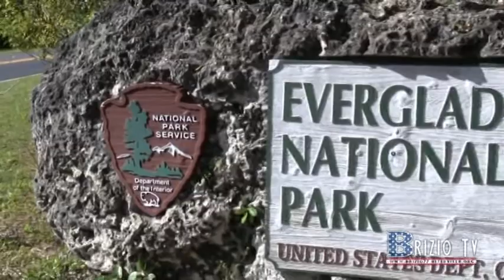Everglades National Park - Florida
FLORIDA Viaggio Gennaio 2010
USA
Questo parco è stato usato anche come location del telefilm "INVASION"